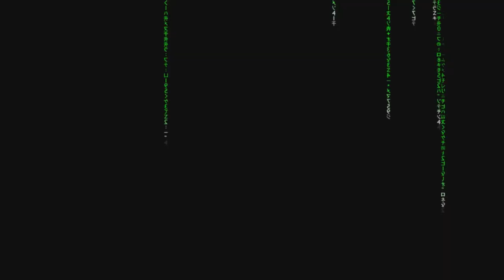Baba is you #19 - Cosas son palabras - Gameplay comentado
Gameplay de Baba is you, un juego indy muy original que propone puzles cambiando las reglas del tablero como parte del tablero.